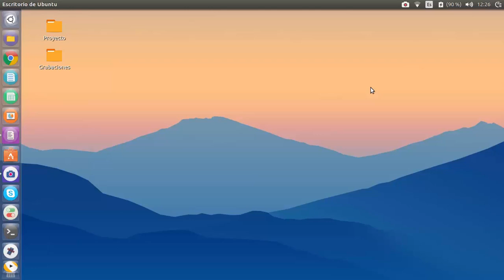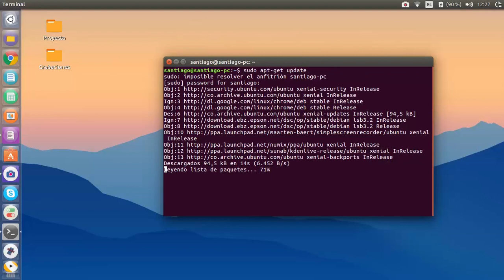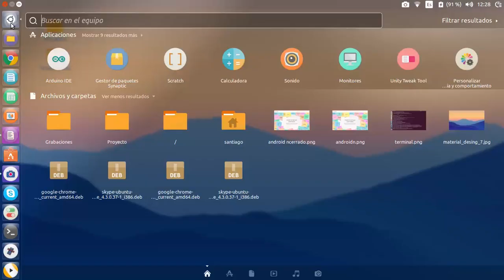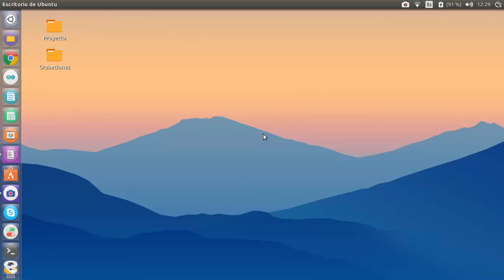Como instalar Arduino IDE en cualquier equipo Ubuntu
En este vídeo aprenderás a instalar la más reciente versión de la interfaz de desarrollo Arduino en tu sistema Ubuntu.

Tu ayuda es importante para continuar nuestro trabajo.

Los comandos a usar en la terminal son:
sudo apt-get update
sudo apt-get install arduino arduino-core